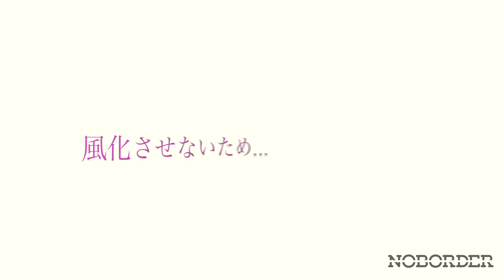【ボイスオブフクシマ第19回】「事故の前は世界一安全・安心な原発だと思っていた」小暮さんのボイス〈後編〉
福島県大熊町の方たちにお話を伺っています、シリーズ4回目です。
今回は小暮和夫さんのお話‹後編›をお聞きください。
前編では、避難の際に震災前から飼っていたペットを
置いて出てきてしまったことや、これからの暮らしについて伺いました。
後編では、原発内で仕事をしていた経験から、
現在の汚染水問題や大熊町の復興についてのお話を伺っています。